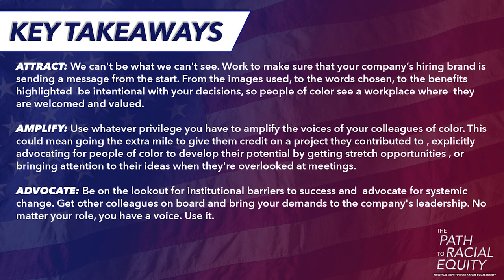The Path to Racial Equity: Organizational Diversification, Inclusion & Advancement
How can we do better in recruiting and developing people of color—at every level—in the organizations we represent? What steps can we take to ensure that they feel included and that their voices are heard? What can we do to ensure that no one encounters barriers toward organizational advancement?

Guest: Kelli Mason, Partner at Notley Tide
Moderator: Marjorie Clifton, Principal at Clifton Consulting LLC